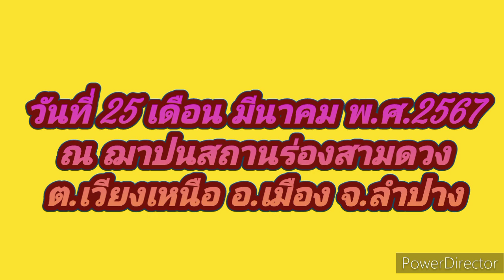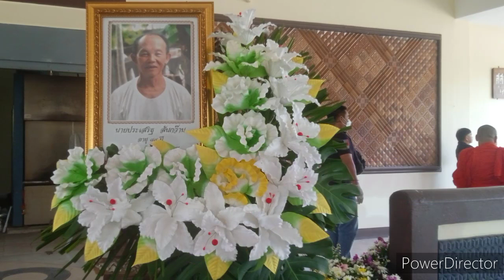พิธีฌาปนกิจศพคุณพ่อประเสริฐ สันกว้าน ฌาปนสถานร่องสามดวง 25 มีนาคม 2567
เมื่อวันที่  25  มีนาคม  2567  พิธีบำเพ็ญกุศล  พิธีฌาปนกิจศพคุณพ่อประเสรีฐ  สันกว้าน  อายุ 88  ปี  ประกอบพิธีฌาปนกิจศพ  ณ  ฌาปนสถา่นร่องสามดวง  ต.เวียงเหนือ  อ.เมือง  จ.ลำปาง

ประกอบพิธีทางศาสนาที่วัดเป็นที่เรียบร้อยแล้ว